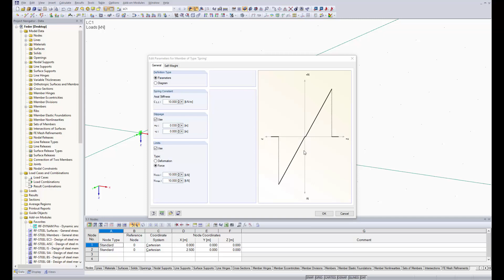[EN] FAQ 003498 | 杆件类型“弹簧”和“阻尼器”在哪些方向具有刚度？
问题：
杆件类型“弹簧”和“阻尼器”在哪些方向具有刚度？

答案：
杆件类型为“弹簧”或“阻尼器”的杆件只有在局部x方向上的轴刚度。 抗弯刚度和垂直于杆件纵向的刚度可以忽略不计，在RFEM和RSTAB中不予考虑。

如果在结构中使用了弹簧，则弹簧只能在一个方向上作用，在另外两个方向（局部y和z方向）上，必须对此杆件类型提供额外的支座。